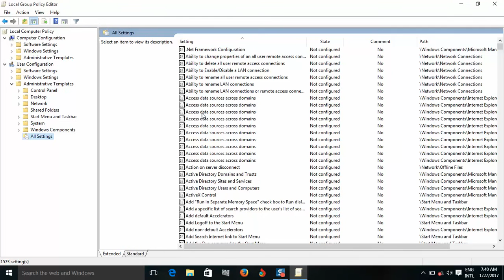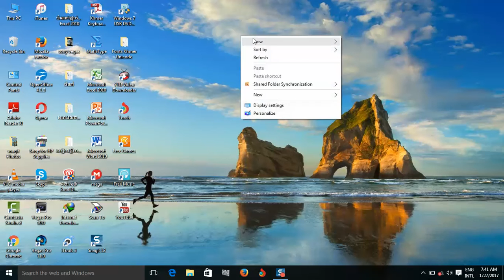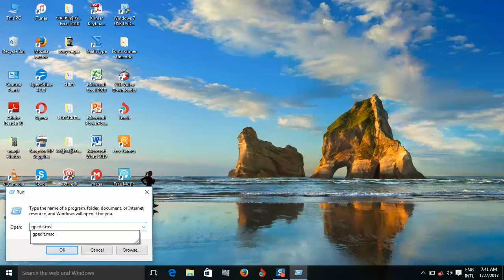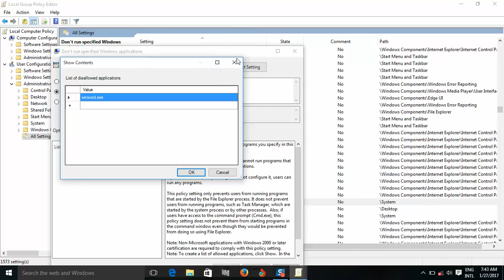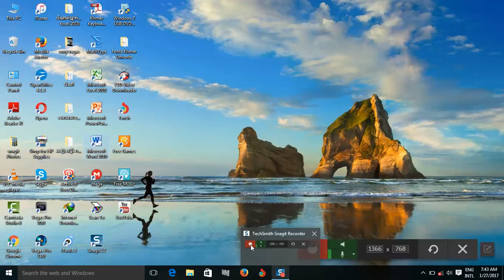របៀបដោះកម្មវិធី word ឱ្យដំណើរការដូចធម្មតា និង​ របៀបដាក់ឱ្យវាមិនដំណើរការ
របៀបប្រើប្រាស់កម្មវិធី Word ហើយមានបញ្ហា តើយើងគួរដោះស្រាយតាមវិធីណា ?